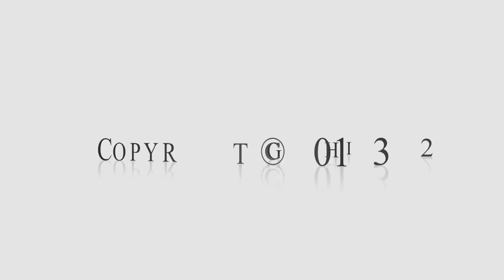Part 5: Positive Interactions with Muslims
Christian Transparency: What would you say to a Muslim who might be watching this video?

In this segment, panel participants emphasize the importance of being transparent about our identity as followers of Jesus.  Paul Biswas addresses the importance of being upfront about who we are (followers of Jesus) and what we want to do (bear witness to Him).  Dave Kimball shares how there are individuals on both sides that may seek to broadly demonize the other side, and we are seeking to counter this.  Panel members are asked to share a word with any Muslim friends who might be watching the video.